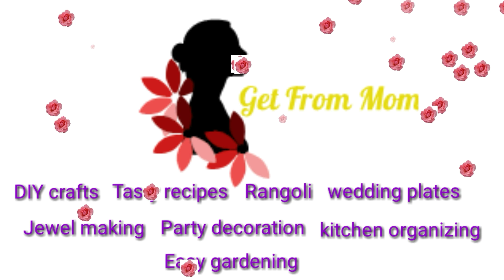BABY SHOWER PLATE DECORATIONS-PART 13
These plates were done 5 years before. But,  i have explained how to do these plates at home. Now a days these plates were designed commercially, starting from 250 rs per plate.But honestly,it won't cost  that much.

Plan the plates a month before your function,and do/ collect some decorative items prior to the event.And put together at that time.

If you painted/poked the item kindly do it previous night before the function date. Also, tell the gift receiving person to put the things in refrigerator that night( after function finished).

Hope you get a clear vision about decorating your plates. Please, comment your doubts below.